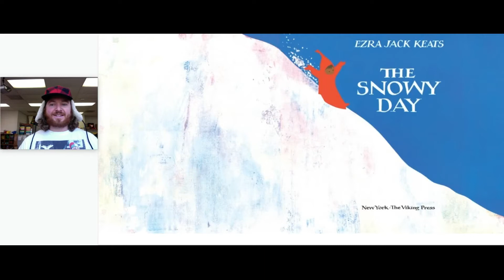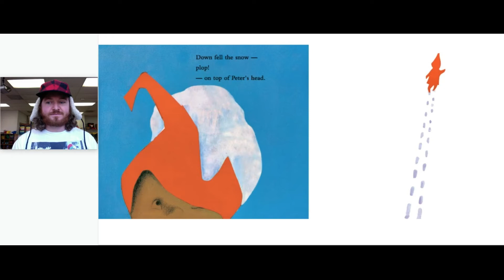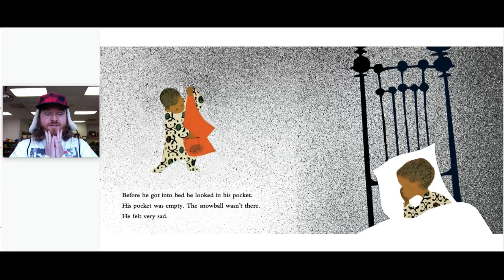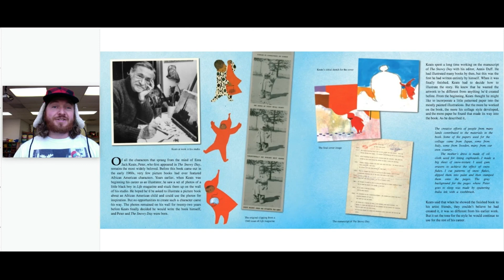The Snowy Day | Ezra Jack Keats | Favorite Children's Books